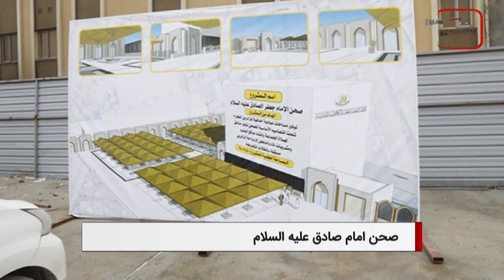سرخط خبرها: پنجشنبه 29 دیماه 1401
۱- بازداشت خطیب سرشناس شیعه در قطیف عربستان
۲- آغاز ساخت صحن امام جعفر صادق علیه السلام در آستان مقدس امامین کاظمین علیهما السلام
۳- برگزاری سمیناری در کشور سوئد درباره زندگی مسالمت آمیز در دوران حکومتداران حضرت علی علیه السلام
۴- راه‌اندازی دیده‌بان خشونت علیه مسلمانان هند
۵- واکنش‌ها به تملق مداح حکومتی از رهبر نظام ولایت فقیه
۶- پارلمان اروپا سپاه پاسداران را در لیست گروه های تروریستی قرار دادند
۷- ادعای پاکستان مبنی بر وقوع یک حمله تروریستی از درون ایران
8-تقدير دولت ايالتى اوتارپرادش از يک بانوی شیعه